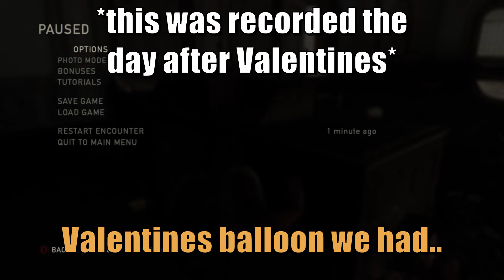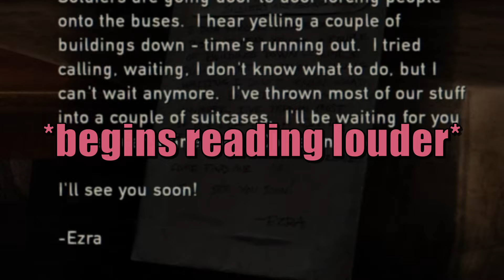A Christmas Miracle in February [The Last of Us]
The miracle is this video got done at all when this recorded back in February- Thank you to those who have been patient and hope you enjoy this episode!

CREDITS:
Editing/Art By - Jordan (aka Iris)

MEMBERS IN THIS VIDEO:
-Jordan (AKA Iris)

-Av
(N/A)

Would like notifications when we're live? check out our Discord to get alerts!!